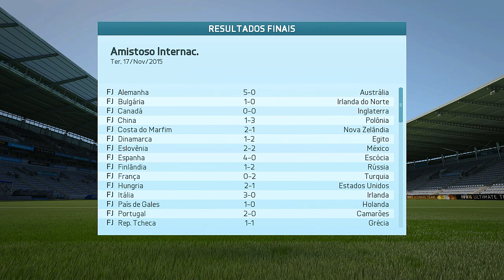FIFA 16 - MODO CARREIRA #10 [ FIFA pênalti 2016 ]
► PLAYLIST DO MODO CARREIRA NO FIFA 16!!!

► PLAYLIST DO SOBE MULÉSTIA NO FIFA 16!!! [ Um Road to Glory +- ]

► VEJA OS TUTORIAIS DE FIFA 15 DO CANAL

Que isso jovem? Um atrás do outro, todo jogo?haha